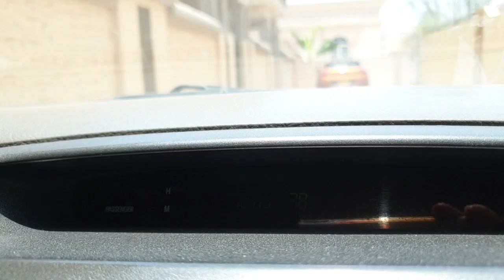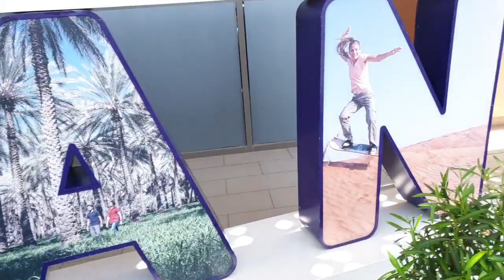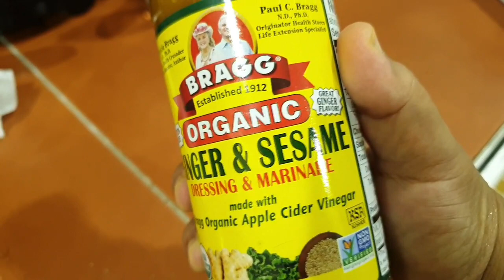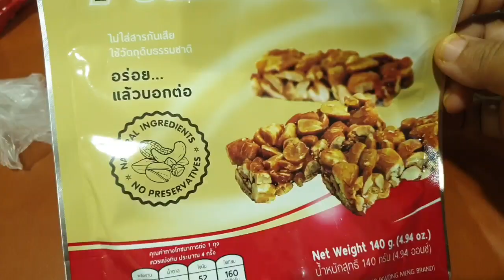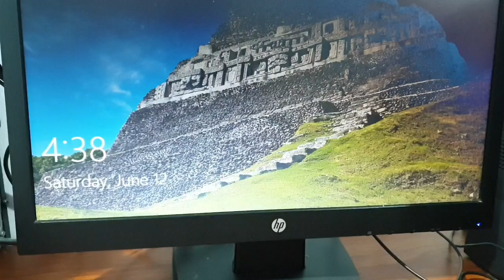Working Mom's Weekend/പണികൾ ഒക്കെ തീർത്തിട്ട് പോയി rest എടുക്കാം